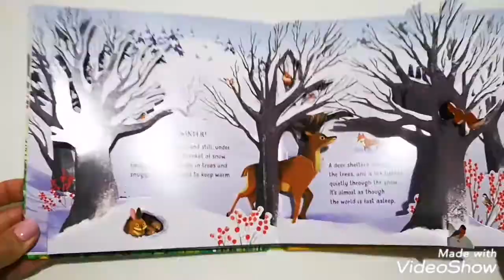Pop-Up Seasons Usborne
From a nestful of spring chicks and a summer meadow, to the whirling leaves of autumn and a snowy forest, children will love poring over the 3D scenes and exploring the four seasons in this wonderful pop-up book. With stunning illustrations and simple text, this is a delightful book to share with little children.